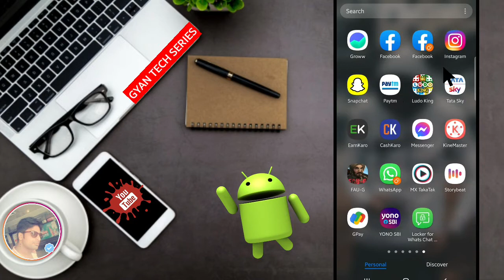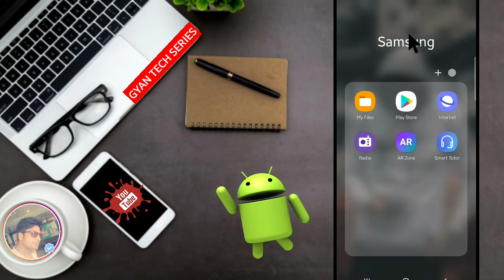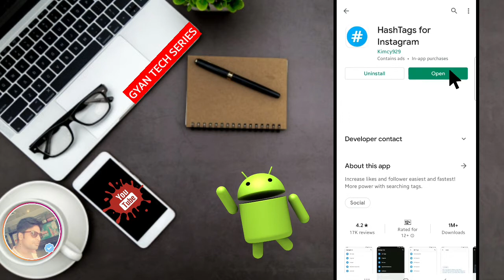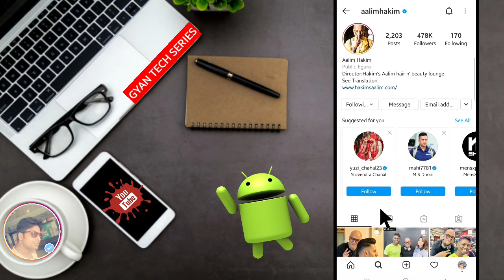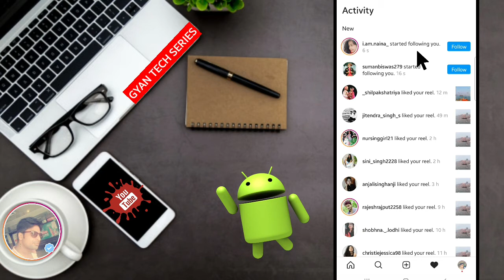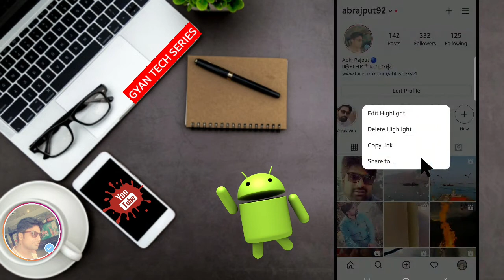how to get 1000 Followers Everyday On Instagram | instagram par follower kaise badhaye 2021